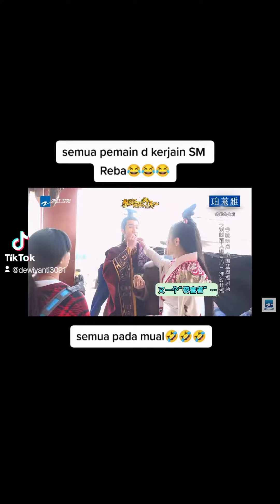5 Oktober 2021(3), Dilraba dilmurat Zhang binbin the King's Woman